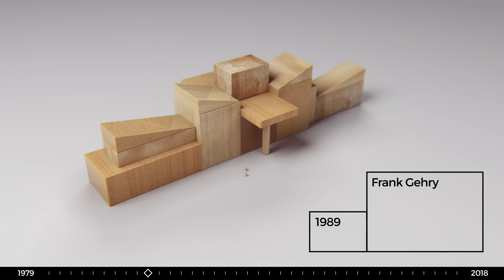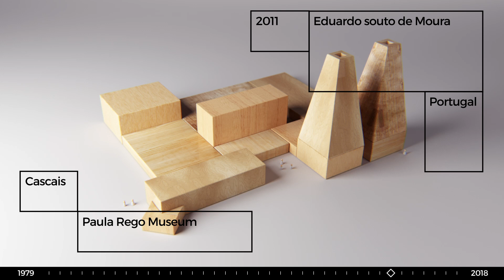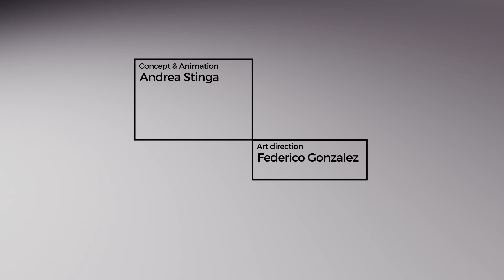Pritzker Prize-winners' best buildings transformed into animated toy blocks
My First Pritzker is an animation by Andrea Stinga that re-imagines the works of architecture's Pritzker Prize-winners as children's building blocks.

Barcelona-based architect and motion designer Stinga chose one building from each the 40 winners of the prize to animate as children's toys in a satisfying video that romps through 39 years of architectural history.

The Pritzker Prize began in 1979 and is awarded every year, honouring a living architect who demonstrates talent, vision and commitment in their career. In 1988 a decade of the prize was celebrated by selecting two architects to receive the honour.

"I'm passionate about finding simple, clean and fun solutions through animation to explain the beautiful complexity of architecture," Stinga, founder of Ombua Architecture, told Dezeen.

"I chose one of the selected works for each winner and create the building using simply wooden shapes, like a child's game, to represent them in an iconic and synthetic way so they can be easily recognised."

As the animation runs along a timeline, each prize-winning architect's most famous work has been distilled into simple forms and realised in digital versions of wooden shapes.